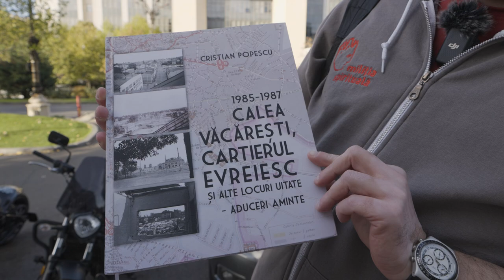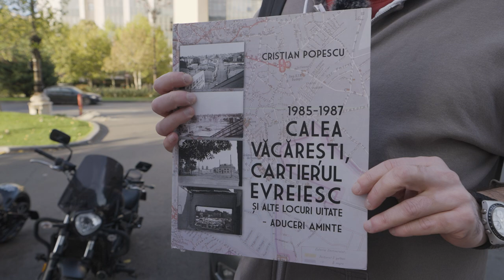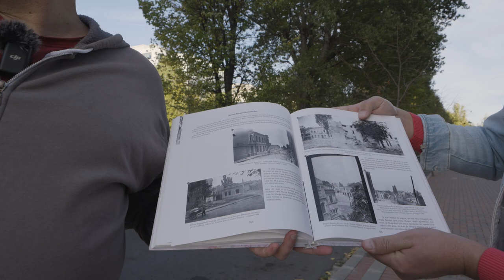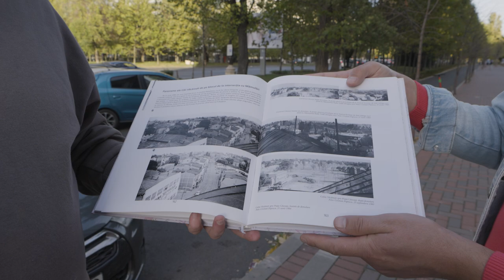Bd. Victoria Socialismului. Partea 2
Bine ați venit în Centrul Bucureștiului!

Astăzi ne-am reîntălnit cu istoricul Mihai Burcea ca să luăm la pas străzile din București și să descoperim povestea Bulevardului Victoria Socialistă, astăzi Bdul Decebal și Bdul Unirii.
Descoperim planul lui Ceaușescu pentru această împortantă arteră, descoperim planurile care nu au ajuns pană la sfârșit cum ar fi Centrul Național de Creație și Cultură Socialistă Cântarea României și multe alte informații interesante.
Itinerariul de astăzi măsoara o lungime de 4 km. Pornim de la Piața Muncii, mergem pe Bdul Decebal până la rondul Piața Alba Iulia, după care ne îndreptăm către Piața Unirii mergând pe Bdul Unirii
De la Piata Unirii ne deplasăm către Casa Poporului unde facem oprirea finală.
Materialul este împarțit în 3 episoade. Acesta este al doilea episod.